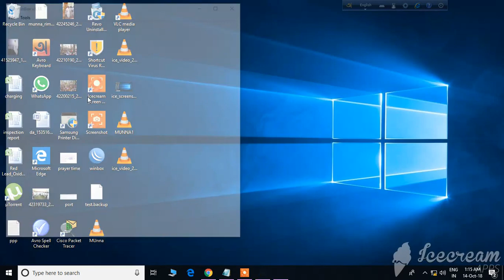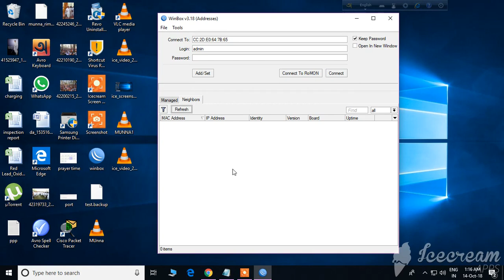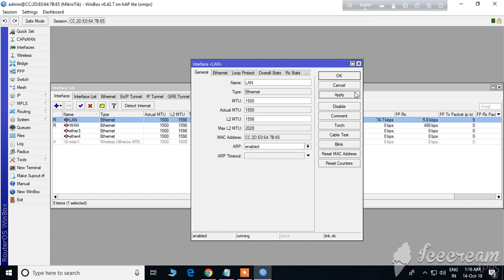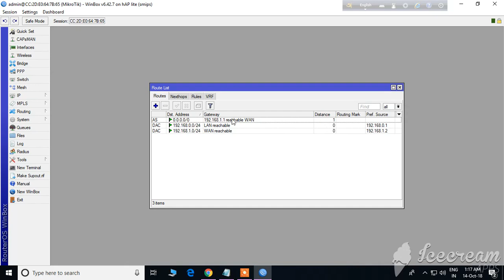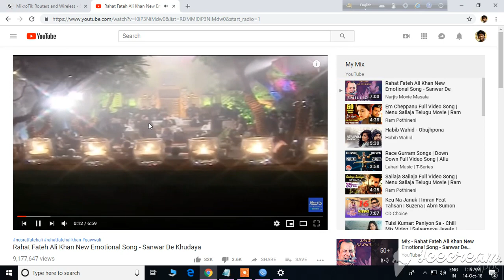How to configure Internet on Mikrotik router | Router to Access Internet | Mikrotik setup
I am Munna Majumder. I am a Network Engineer.
I educate and develop masterminds through specialized, interdisciplinary online programs in information networking, security, and mobile and IoT engineering incorporating business and policy perspectives.
I contribute to technological advancements and lead enterprises in global frugality. I provide a tutoring and literacy terrain that's inspiring for students.